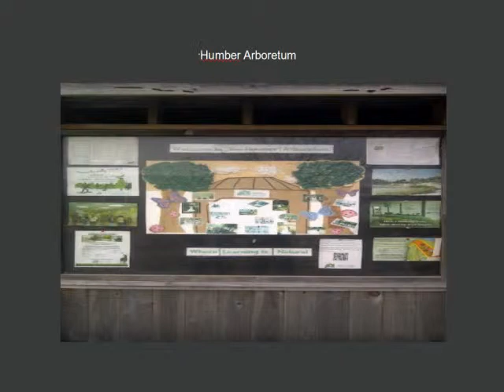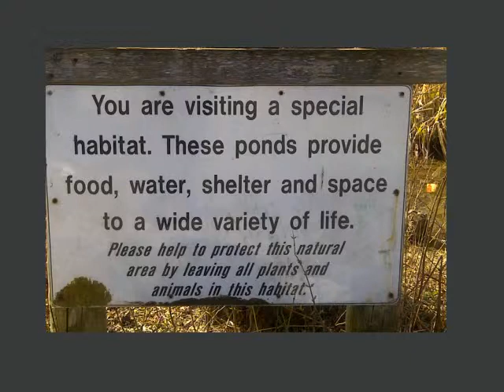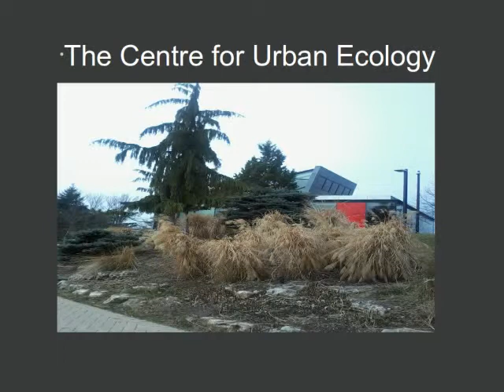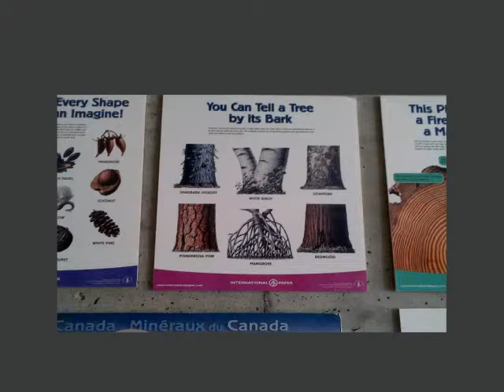Arboretum Presentation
Humber College arboretum presentation 2012, 6min with music, 20seconds per slide.